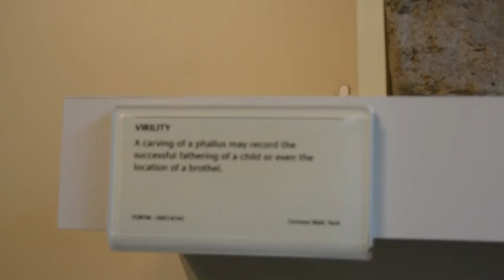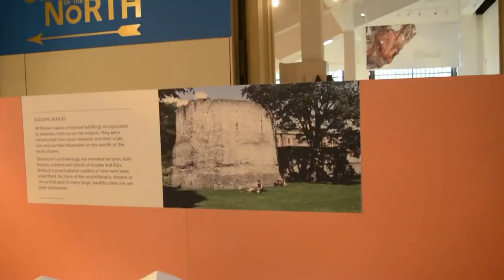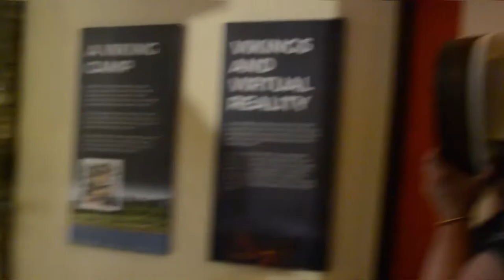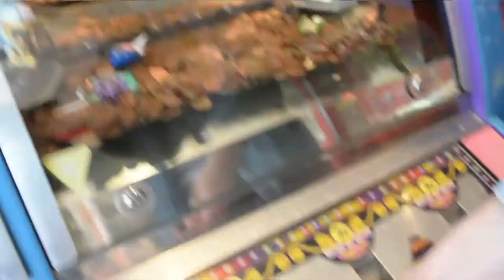York Museum, British Beach Experience and Squirrel Spotting Continues //VLOG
Hi beautiful people! Still uploading the vlogs from our UK trip slowly but surely. I only have the ones from Scotland and our last leg of London to go now! And then I will most likely be vlogging and comic con and any other shoots that I do so there's an overview of what's to come.

Thank you so much for supporting my channel X

Music Used
Kronicle- Sunshine
DJ Quads- I Got a Story
Dyalla- Only